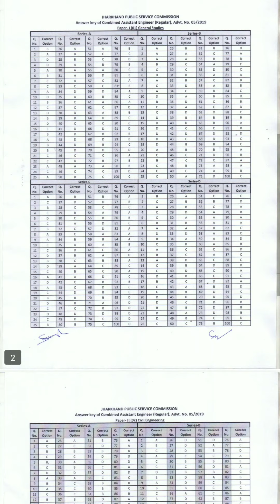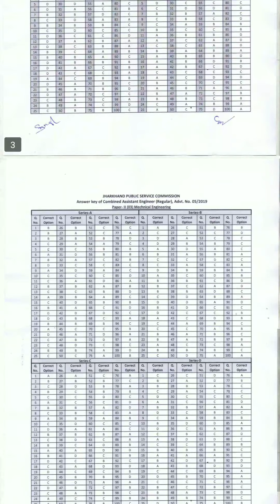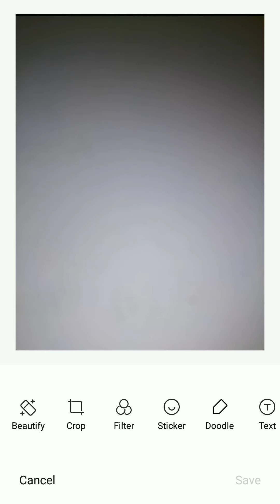JPSC AE EXPECTED CUTOFF ANALYSIS after answer key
Jpsc assistant engineer
CUT off analysis civil engineering
After answer key released
Next video expected cut-off of mechanical engineering department
And main exam syllabus